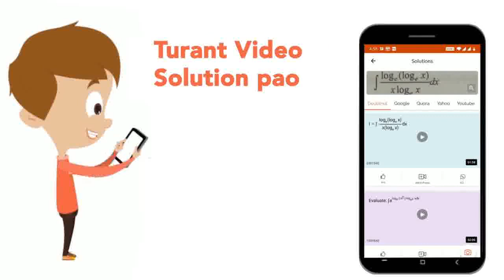Harmful materials added to the enviroment are called | CLASS 10 | CONSERVATION AND MANAGEMENT O...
Harmful materials added to the enviroment are called
Class: 10
Subject: CHEMISTRY
Chapter: CONSERVATION AND MANAGEMENT OF NATURAL RESOURCES
Board:FOUNDATION

👉 Have Any Query? Ask Us.